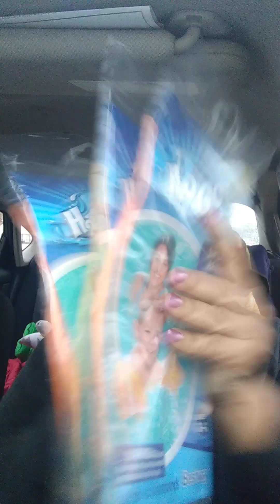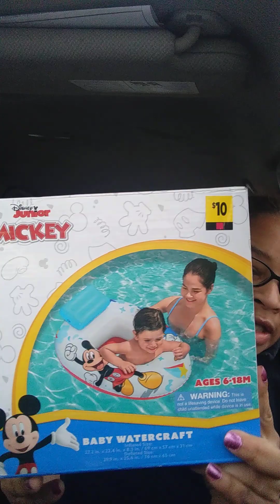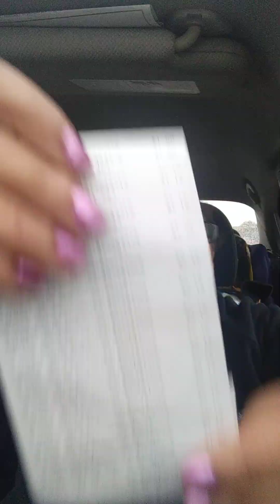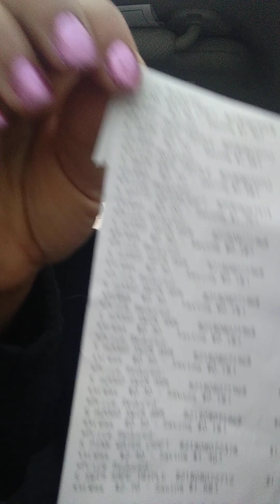dollar general coupon haul